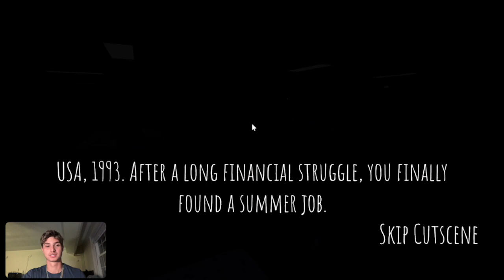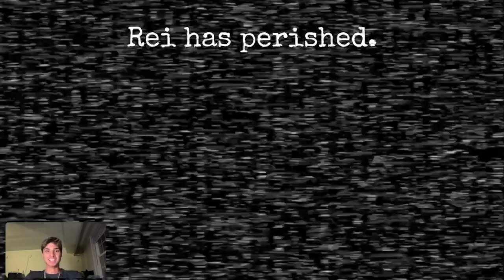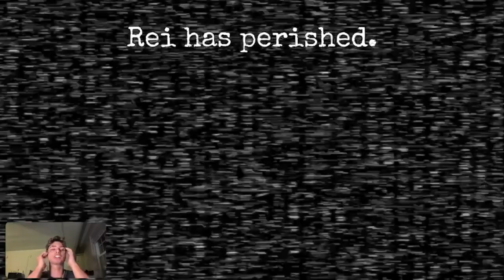Foxy is SUCH AN OPP *FNAF*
This was terrifying!